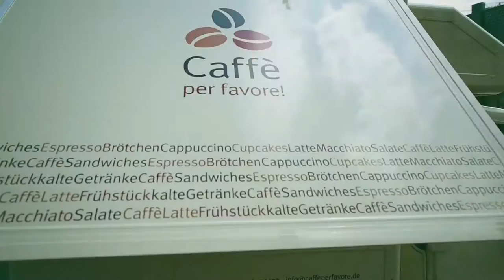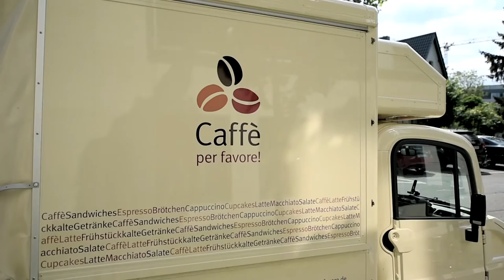Ethik2go - Verbindlichkeiten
Eine Geburtstagseinladung für das kommende Wochenende liegt im Briefkasten. Man freut sich. Beim Blick in den Kalender stellen man fest, dass schon eine Verabredung für das gleiche Datum eingetragen ist. Was nun?

Ein bekanntes Szenario. Zwei Einladungen am selben Datum. Eine Einladung ist bereits zugesagt, aber die andere klingt viel interessanter. Kann ich mir aussuchen zu welcher Veranstaltung ich gehe oder ist meine erste Zusage verbindlich? Ist es unmoralisch, jemandem abzusagen, weil man etwas "Besseres" vorhabe? Philosophie-Professor Markus Gabriel erläutert im Gespräch mit Christiane Florin, Redaktionsleiterin der "Zeit"-Beilage Christ und Welt, was moralisch richtig ist.

Wie verhalten wir uns mit Blick auf diese alltäglichen Herausforderungen richtig? Und wie stellen wir sicher, dass unser moralischer Kompass immer einwandfrei funktioniert? Die neue katholisch.de-Serie "Ethik2go" will bei der Beantwortung dieser Fragen helfen und ethische Orientierung für das eigene Leben geben.